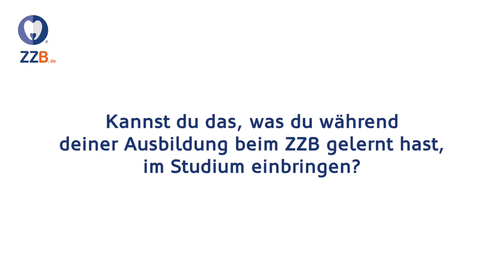Zahnmedizin studieren – Zahnmedizinstudium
Anne hat bei uns Ihre Ausbildung zur Zahnmedizinischen Fachangestellten gemeistert. Mittlerweile studiert sie Zahnmedizin. Wir haben uns gefragt: Was konnte sie aus ihrer Ausbildung bei uns mitnehmen? Hier ihre Antwort. Mehr erfahren 👉🏻 👇🏻 „Mehr ansehen“ klicken!

💙 Wir über uns

Wir sind das ZZB - Zahnmedizinische Zentrum Berlin und arbeiten nach gemeinsamen Grundsätzen und Standards, aber vor allem mit viel 💙.
Unsere Philosophie: Freundlichkeit nach innen und nach außen. Also zu unseren Kolleg*innen und zu unseren Patient*innen. 5 Fachbereiche für moderne Zahnmedizin kümmern sich um schöne und gesunde Zähne – und das bereits seit mehr als drei Jahrzehnten.

3️⃣5️⃣ Jahre Erfahrung als Arbeitgebender
1️⃣4️⃣0️⃣ großartige Kollegen*innen
5️⃣ hochspezialisierte Fachabteilungen:
Zahnmedizin, Prophylaxe, MKG & Implantologie, Mikroskopische Endodontie und Meisterlabor

◽ Annes bisherige Geschichte auf ihrem Weg zur Zahnärztin

Heute ist Anne Zahnärztin und erzählt euch von ihren Up und Downs während des Studiums und was nun ihre Pläne sind.

Anne hat bei uns Ihre Ausbildung zur Zahnmedizinischen Fachangestellten gemeistert. Sie berichtet euch über ihren Job und ihr Ziel Zahnmedizin zu studieren.

💼 Karriere bei uns

Bei uns finden sich viele Berufsbilder der Zahnmedizin. Wir wollen, dass sich unsere Teammitglieder wohl fühlen und fördern die Stärken und Talente jedes Einzelnen. Dazu bieten wir ein innovatives Arbeitsumfeld, in dem jeder Platz findet, um sich weiterzuentwickeln.

Dafür setzen wir uns ein:

🎓 Persönliche Weiterentwicklung:
Jedes Teammitglied trägt mit seiner*ihrer Qualifikation, Wissen und Ideen zum Teamerfolg bei – und wird von uns individuell gefördert.

🔒 Langfristige Sicherheit:
Wir wachsen seit über 35 Jahren vorausschauend und gesund. Gemeinsam mit unserem Partner bieten wir sichere und innovative Arbeitsplätze.

👶 Vereinbarkeit von Familie & Beruf:
Wir sind viele Mamas und Papas, die wissen wie schwierig es manchmal ist den Job mit seiner Familie zu vereinbaren.

Wir bieten:

☑️ Faires Gehalt & Prämiensystem
☑️ Praxiseigene Akademie & Weiterbildungsförderung
☑️ Verlässliche Dienstzeiten im Schichtsystem
☑️ Frisches Obst & Gemüse
☑️ Hochwertigste Materialien & modernste Technik
☑️ Betriebliche Gesundheitsförderung
☑️ Fahrtkostenzuschuss
☑️ Mitarbeiterangebots­programme
☑️ Familienfreundliches Arbeitszeitmodell:
⏳ Teilzeit möglich 🙌🏻 Dienstzeiten im Zwei-Schicht-System 🚼 Wiedereinstieg nach Elternzeit

👨‍🎓 Ausbildung bei uns

Bei uns im ZZB geht deine Ausbildung über die klassischen Ausbildungs­inhalte hinaus. Komplexe Behandlungen geben dir dazu die Möglichkeit die Zusammenhänge aller Fachbereiche genau zu verstehen.

Über 1️⃣0️⃣0️⃣ erfolgreiche Prüfungsabschlüsse unserer Auszubildenden
Mehr als 3️⃣0️⃣ Jahre Erfahrung in der Ausbildung
Bis zu 2️⃣0️⃣ Auszubildende vor Ort
5️⃣ Fachbereiche: Zahnmedizin, Implantologie & Oralchirurgie, Mikroskopische Endodontie, Prophylaxe, Meisterlabor

📨 Bewerbung & weitere Einblicke

Interessierst du dich für Zahnmedizin? Dann erfährst du auf unserer Website und Instagram mehr über deine Ausbildungsmöglichkeiten bei uns:

Wie sind die Erfahrungen von Anne mit dem Zahnmedizin Studium nach der ZFA Ausbildung im ZZB?